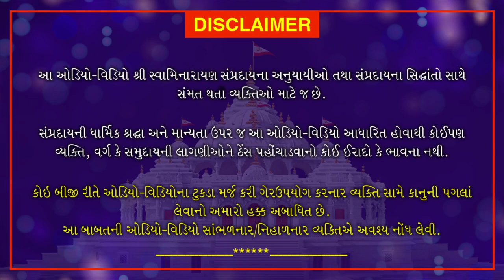Shri Muktmuni Charitram | શ્રી મુક્તમુનિ ચરિતમ્ | October 15, 2020 | Swaminarayan Katha